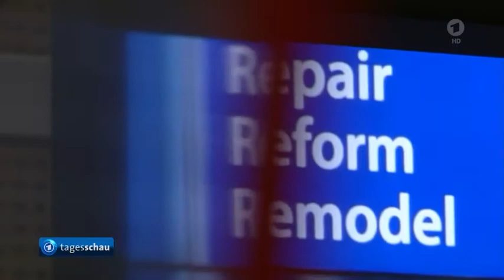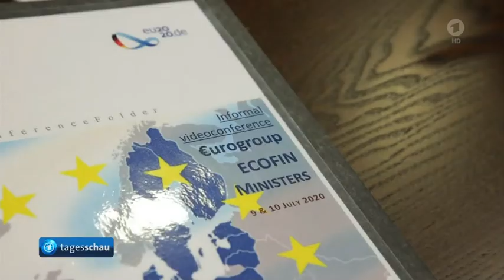Bürger-Info Vor Sondergipfel zu EU Haushalt Ratspräsident Michel schlägt Kompromiss vor, mein Geld